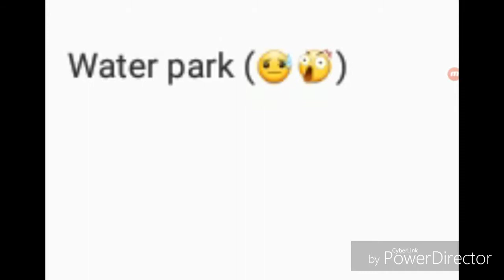XD randomness part 2